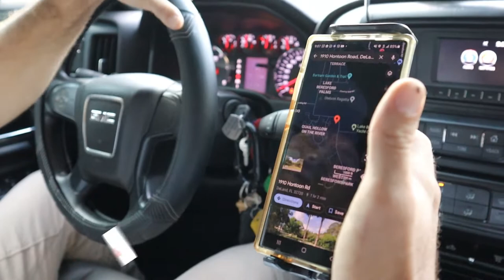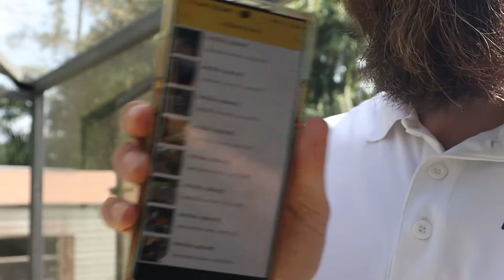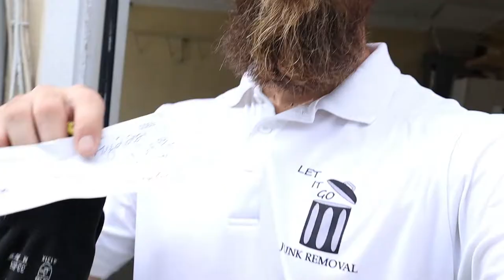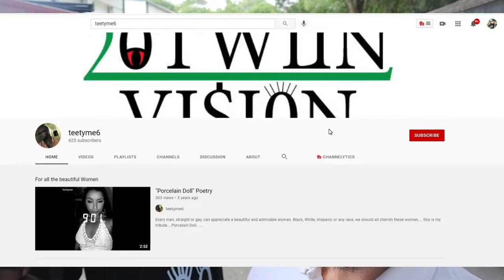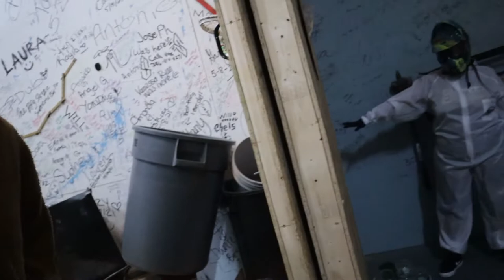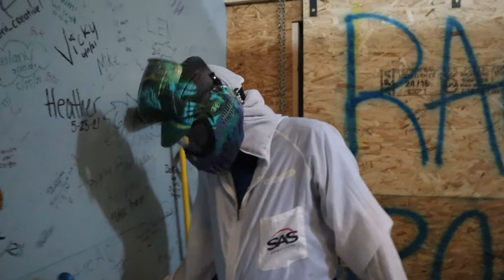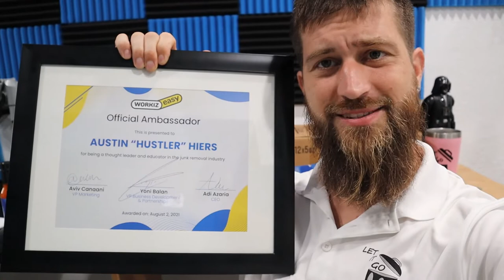I Made it on National TV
Igenius-austinhustlehiers.igenius.biz